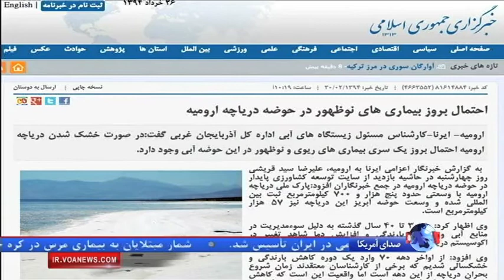کاهش ۹۵درصدی آب دریاچه ارومیه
مشاور وزیر نیروی جمهوری اسلامی ایران می گوید به دلیل مدیریت نادرست و عوامل طبیعی ذخایر آب دریاچه ارومیه به کمتر از پنج درصد کاهش یافته که پیامدهایش؛ گسترش دامنه توفان ریزگردها و سردتر شدن زمستانها و گرمتر شدن تابستانها شده است.
گزارش بهمن سقایی